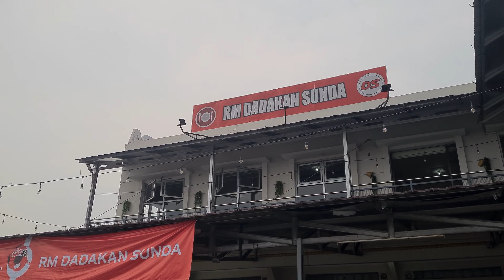Vlog Hari Rabu - 36 | Nonton U-17 World Cup Di Jalak Harupat